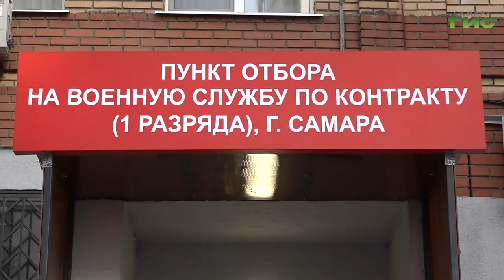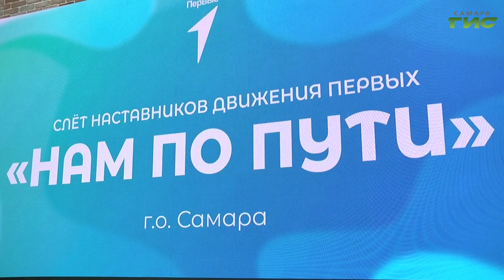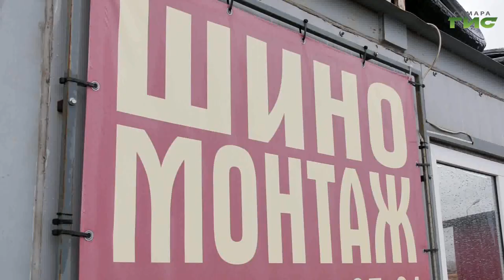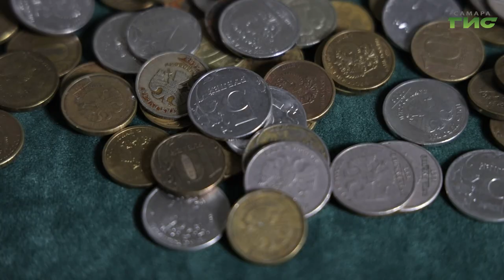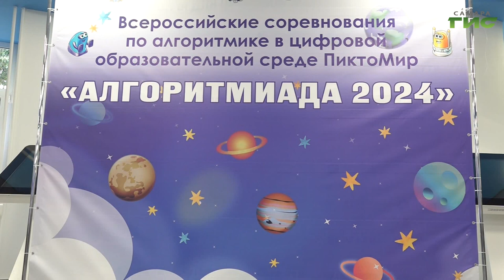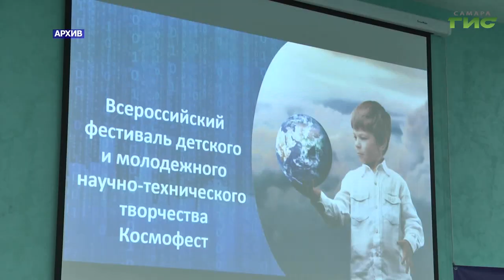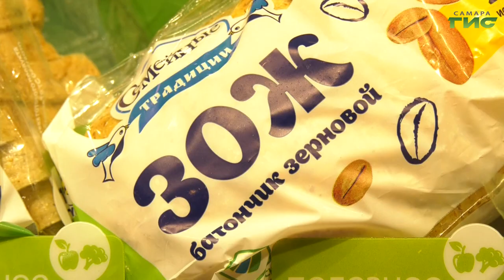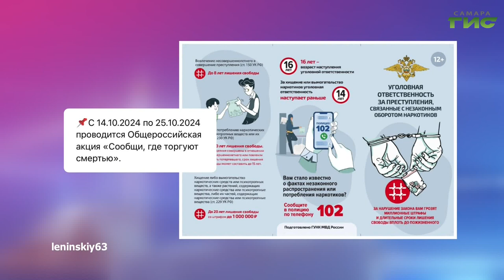"События" от 16.10.2024 (вечер)